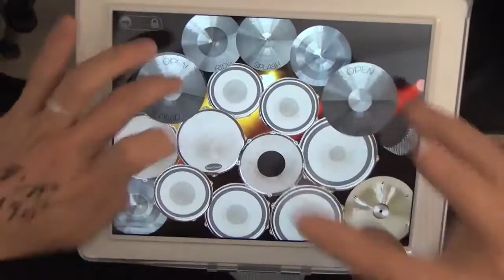practicing my iPad Drum ♩=190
iPad 4th+Drums XD

Sorry it's bit messy. only practicing my iPad Drum

♩=190 iPad Drum練習中。
アプリ内のメトロノーム鳴らしながら練習、特訓する。
きっちり合わせるのは難しい〜(;^_^A
あ、iPadがくるくるずれるのもね。。。